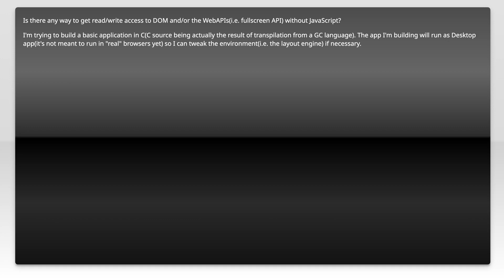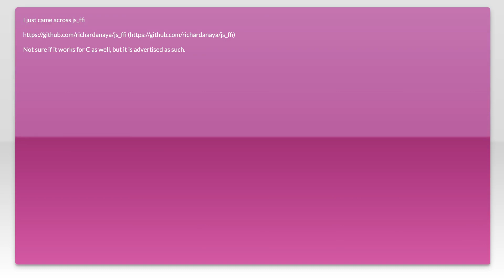Wasm access DOM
webassembly: Wasm access DOM

Related to: webassembly, webidl